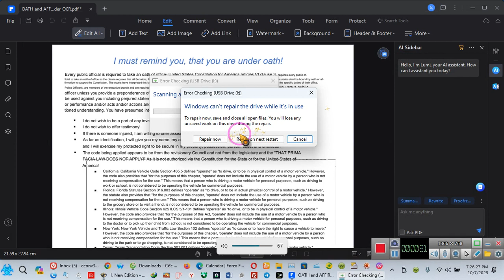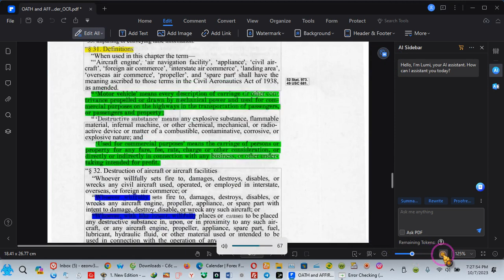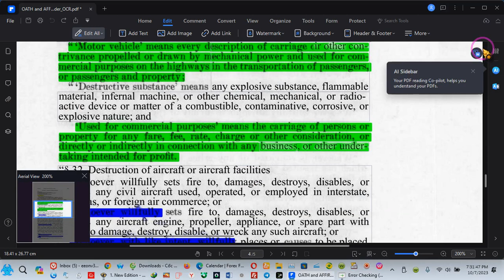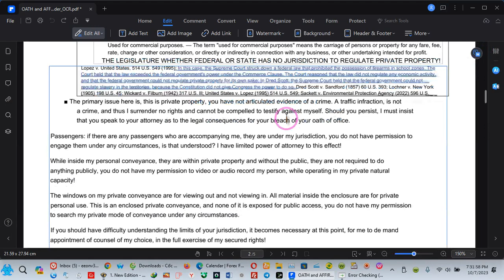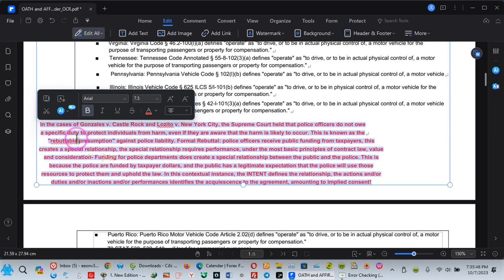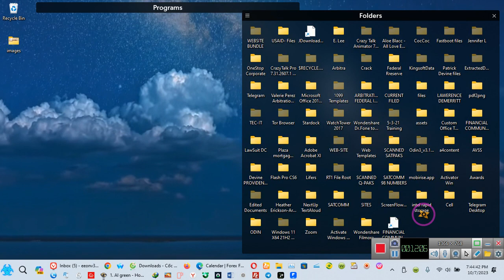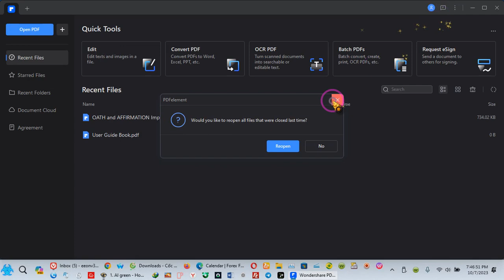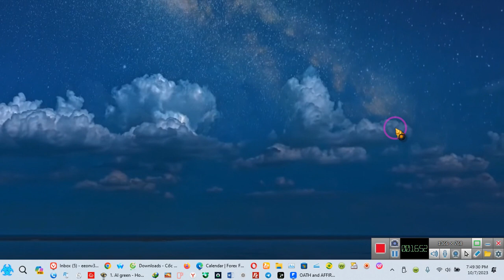For COMMERCIAL PURPOSES MEANS--- READ IT!!!~~EE 2023 10 07